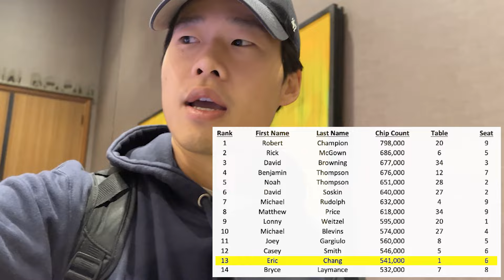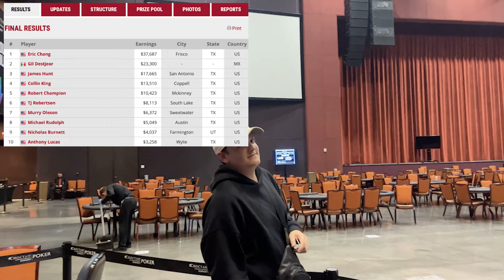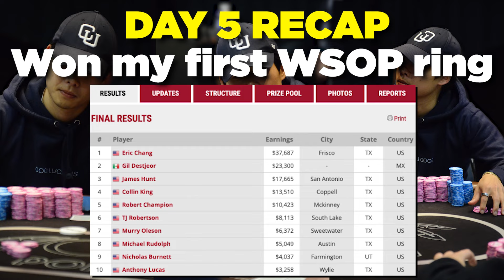I WON $37,687 And MY FIRST EVER WSOP RING! | Slick Ric Poker Vlog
Winning my first ever World Series Of Poker Ring and going heads up against my roommate @giljackpoker! This is a day I will remember for a long time and an important milestone in my career! Hope you all enjoy.

Poker Resources:
➤ POKER COACHING PREMIUM PASS (FREE ACCESS FOR 3 FULL DAYS):